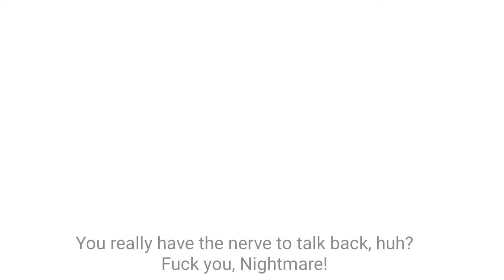Brothers Quarrel //Dreamtale Comic Dub//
honestly I could see Dream and Nightmare speaking in Filipino because of course they do. and ink as always wants these two to throw hands with one another lol

I'm back with another dub. this was fun to make because I am Filipino and my family was confused why I was swearing over and over again 😂 you're welcome with the translations, I am terrible at it.

hope y'all enjoy this lmao

//characters//
Nightmare and Dream- Jokublog
Ink- Myebi
Swap- P0pc0rnpr1nce

//programs//
Capcut

later crackheads :P